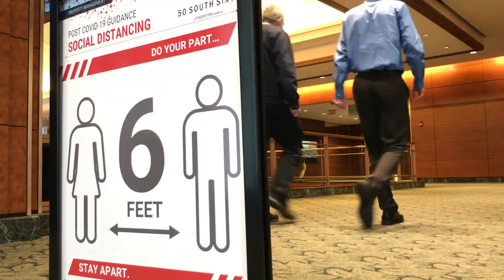Hospitals Declare A Third Surge of COVID-19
Some Twin Cities hospitals have declared a third surge in the fight against COVID-19. WCCO heard from the faces on the frontlines about filling hospital beds, reports Liz Collin (2:09). WCCO 4 News - April 15, 2021